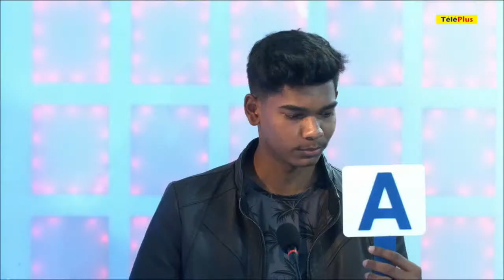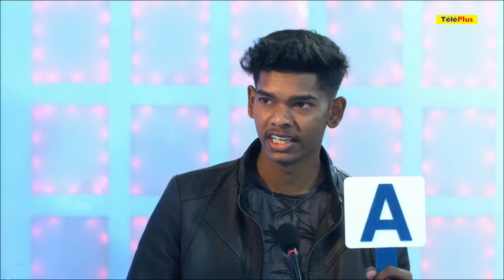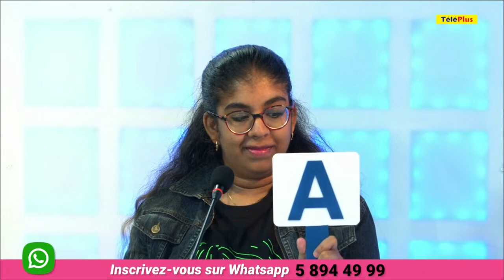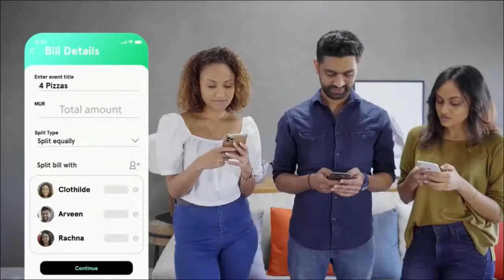Champion du Midi: Sarah (Renganaden Seeneevasse SSS) vs Ketan (Sir Leckraz Teelock SSS)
« Champion du Midi (Etudiants)» : Sarah (Renganaden Seeneevasse  SSS) vs Ketan (Sir Leckraz Teelock SSS)